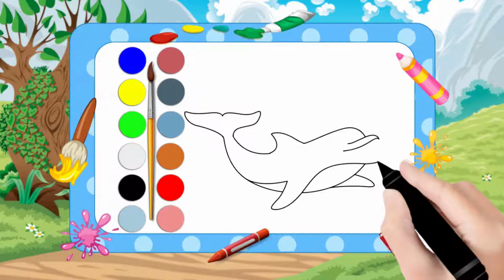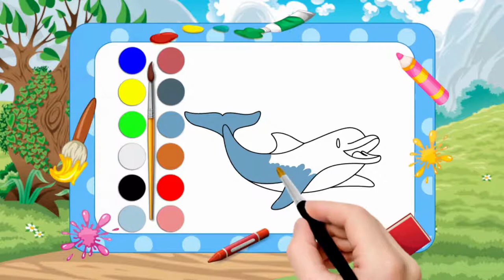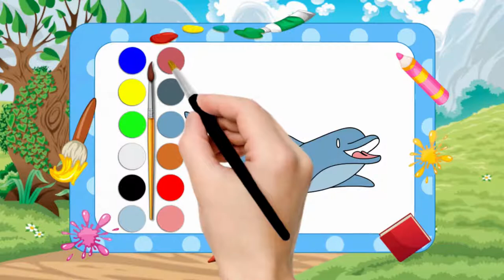Kids Learn How To Draw, Paint & Color A Dolphin Fish | Learn With Emery!! | Kids Indoor Activity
Kids learn how to draw, paint & color a dolphin fish animal with Emery!!

About Learn With Emery:
Let's Learn With Emery!!! Emery loves doing lots of fun things like painting, drawing different animals, pretend play, dance, reading books, good deeds, science experiments, music videos, challenges, DIY arts and crafts, going to grocery store, helping mommy & daddy and more!!!

Kids indoor activity
Kids outdoor activity
Kids shows
Kids video for kids
Kids learn colors